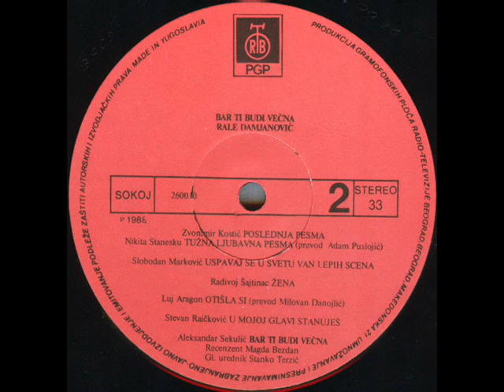POVRATAK - RALE DAMJANOVIĆ / DOBRIŠA CESARIĆ (1988)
Bar Ti Budi Večna (1988)